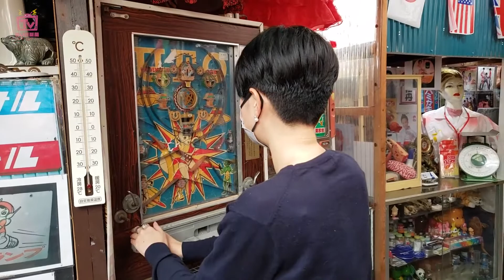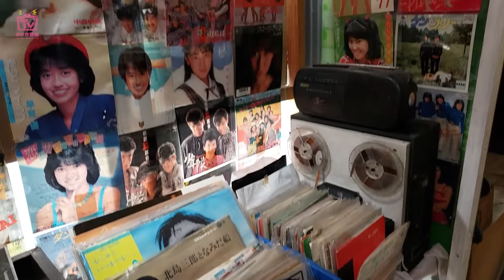【千葉県東金市】住宅街にある謎スポット「まやかし展覧会」へ潜入してみました～ひろみずチャンネル＃38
館長じゃんぼちゃんA面【女装】Twitter▶@nekokama_fc2
館長じゃんぼちゃんB面【DIY・戦跡・珍スポ】Twitter▶@mayakashi_jumbo
こんにちは
ちいき新聞編集長の広田みずほです😀
今回は千葉県東金市にあります、謎・謎・謎なスポット
「まやかし展覧会」に行ってきました！

施設内は、懐かしのレトロゲームからちょっぴり怖いグッズまで、とにかくバラエティ豊かなアイテムが所狭しと展示されており、とっても不思議な空間です。
館長のじゃんぼちゃんともご対面！
優しくてとっても素敵な方でした😚

まだまだ進化中だそうで、今後は2階にも展示スペースを用意するそうです😮ワクワク♪

異世界にワープした気分になれるかも⁉
ぜひ遊びに行ってみてください！

千葉がもっと好きになる！
千葉に行きたい！
そう思っていただけるようスタッフ一同頑張っています！

広田みずほTwitter：@tahirom2
地域新聞Twitter：@chiikishinbun
【ウェブマガジン】

千葉県について調べてほしい・知りたいなどありましたら
コメント欄に書き込みください！